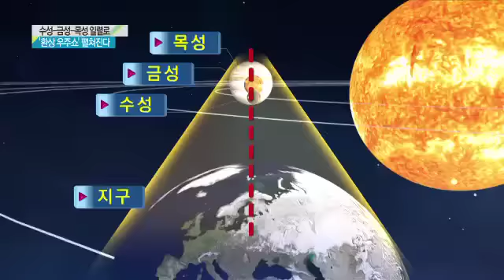수성-목성-금성, 나란히 일렬로...'환상 우주쇼' 펼쳐진다_130525_채널A NEWS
[종합뉴스]오늘 저녁 서쪽 하늘에서는 수성 목성 금성, 이 세 개의 행성이 일렬로 나란히 서는 모습을 볼 수 있다고 합니다. 육안으로 보면 세 별이 가까이 모이는 것처럼 보일 거라는데요, 해가 진 직후인 오늘 8시쯤 서쪽 지평선 쪽을 보시면 희귀한 우주쇼 구경을 하실 수 있을 것 같습니다. 황수현 기잡니다. ○ 기사 보기

〈평일〉
08시 00분 라디오쇼 정치시그널 (유튜브 라이브)
08시 50분 김진의 돌직구 쇼
10시 20분 김진의 더라방 (유튜브 라이브)
12시 00분 뉴스A 라이브
15시 50분 강력한 4팀
17시 20분 뉴스TOP10
19시 00분 뉴스A

〈주말〉
12시 00분 토요랭킹쇼·뉴스A 라이브
17시 40분 뉴스TOP10
19시 00분 뉴스A